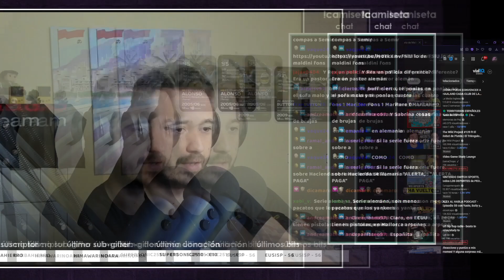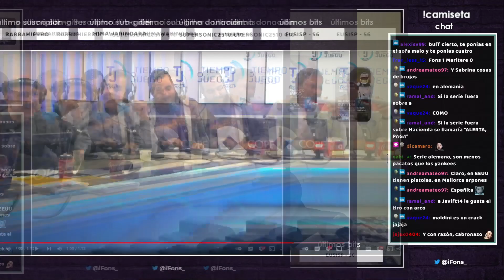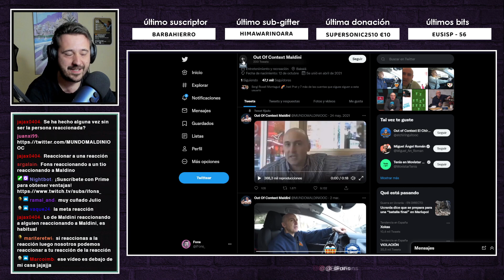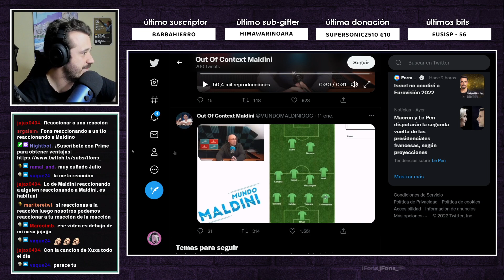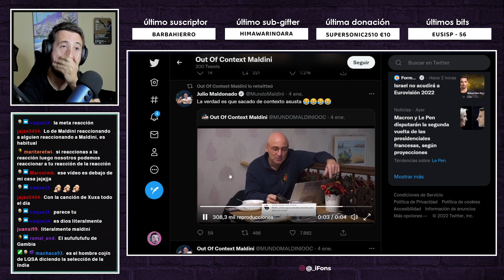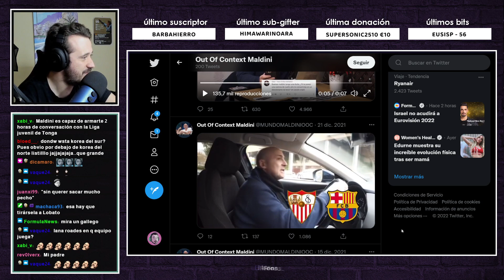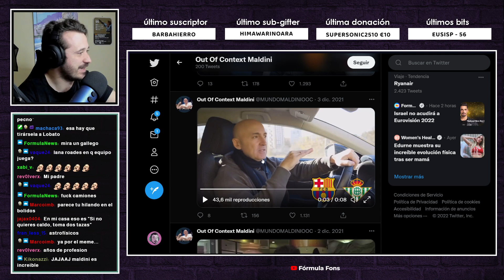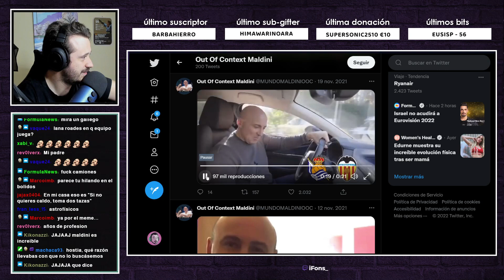REACCIONANDO A MALDINI OUT OF CONTEXT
Maldini, la mejor persona.